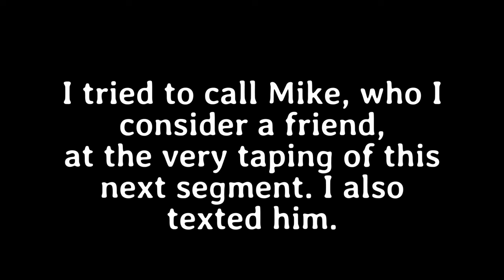A Misunderstanding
809 N. Main St.